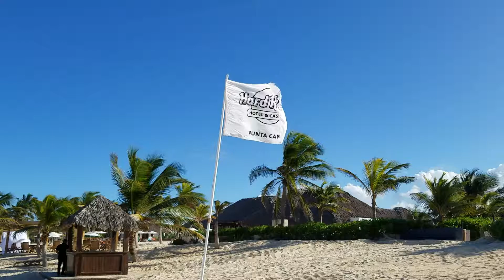HARD ROCK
Punta Cana